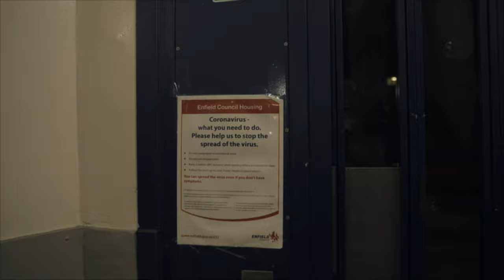Tuco - Blame You (Music Video)